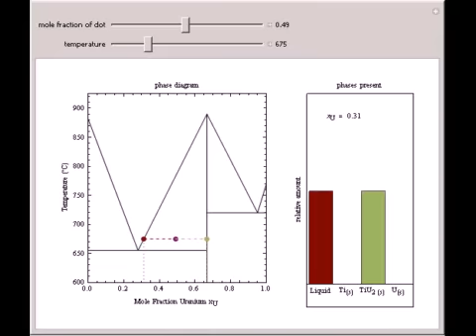Lever Rule for the Uranium-Titanium Solid-Liquid Phase Diagram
A solid-liquid phase diagram for the uranium-titanium system shows the regions of phase stability as a function of the temperature and overall composition of the system. The phases are (1) a liquid mixture of uranium and titanium of variable composition...

Contributed by: Lisa M. Goss